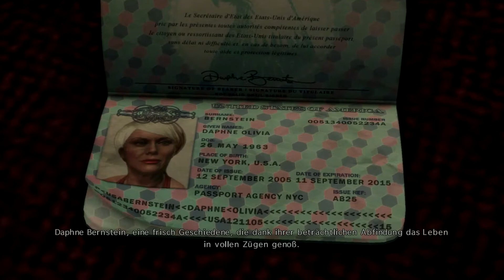Max Payne 3 Part 15 Let's Play German, Deutsch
Max Payne 3 ist ein Third-Person-Shooter von Rockstar Games für Windows, Mac OS, Xbox 360 und PlayStation 3. Das Spiel erschien in Deutschland am 18. Mai 2012 für Xbox und PS3 und am 1. Juni 2012 für den PC sowie am 20. Juni 2013 für Mac OS X